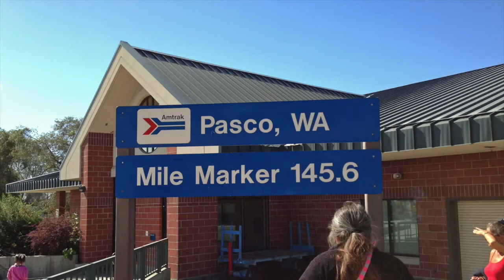Eastern Washington to Pasco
Continuation of my great circle trip September 2014, this portion between Spokane and Pasco on September 26, 2014.  Some video was done with an IPhone 5s.